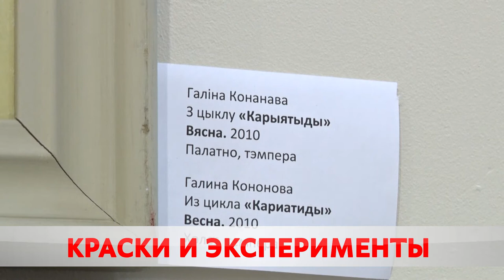Краски и эксперименты.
Танго любви. В Бобруйском художественном музее открылась уникальная выставка. Авторы – Галина и Владимир Кононовы. Главные материалы скульптур – мрамор и гранит. Ещё одна экспозиция - картины, написанные маслом.